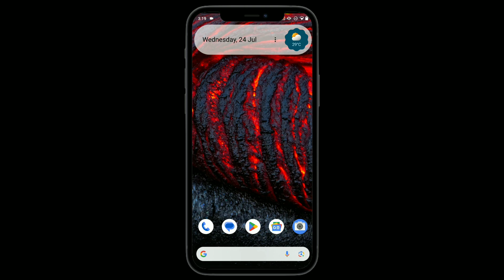How To Delete YouTube Uploaded Video | യൂട്യൂബിൽ അപ്‌ലോഡ് ചെയ്ത വീഡിയോസ് ഡിലീറ്റ് ചെയ്യാം